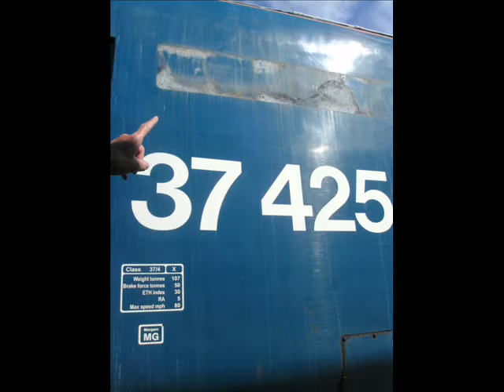Model Rail Live 2011 at Barrow Hill Roundhouse, 17th September 2011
For the 2nd year in a row, Barrow Hill has played host to the succesful Model Rail event. Plenty of good layouts, free t-shirts and shuttles with 60163 Tornado! Another great year..this vid includes pictures and video shots throughout..enjoy!